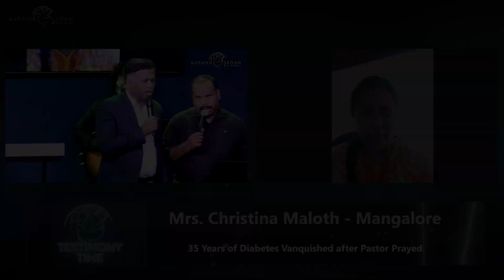20240316 | KSM | Travelled from Mangalore to Goa for Dad's Healing | Pastor Michael Fernandes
My husband and I are grateful to testify to God's goodness in healing my father-in-law, who has been battling diabetes for 35 years. We attended Margao Outreach service in November 2023. And in the month of December His healing has been so profound that he no longer requires insulin dependence. We praise and glorify God for this miraculous transformation.